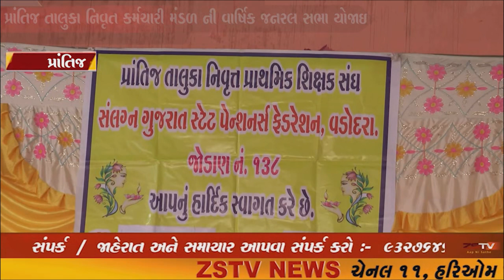prantij (prantij) પ્રાંતિજ તાલુકા નિવૃત કર્મચારી મંડળ ની વાર્ષિક જનરલ સભા યોજાઇ //ZSTVNEWS//